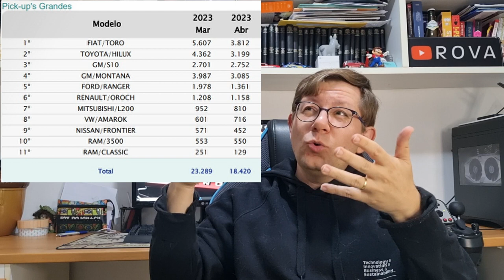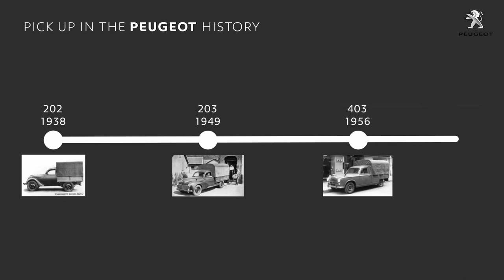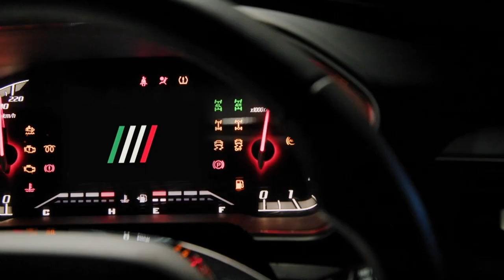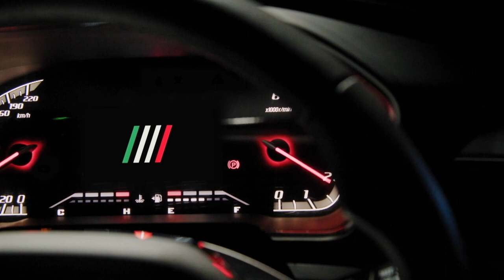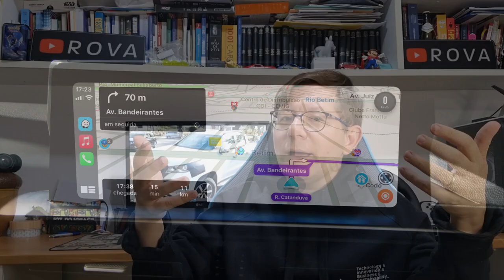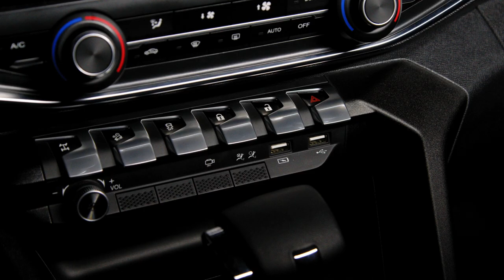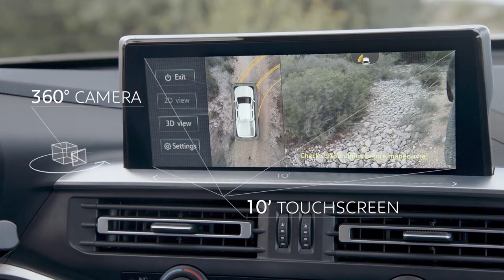Titano a Anti Hilux da Fiat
Segredo revelado pela Fiat, a nova Pick Up Média da Fiat a Titano, confira interior, flagras e como será esta nova pick up da Fiat.

Não compre a Hilux, S10, Amarok, Ranger e cia sem antes conferir este lançamento, e confira as novidades, dimensões, preço e motorização, todas aquelas fotos que até a Fiat esta vazando para você não comprar a concorrência!

Acompanhe e decida qual a sua melhor opção de compra!

Faça parte desta desta batalha de Golias contra os Titans da internet automotiva, com 1 real apenas, vc já nos ajuda a trazer novos segredos e novidades para você!

Nosso muito obrigado ao pessoal do FCA FAN BR pelo envio das fotos do Flagra da Fiat Titano, acompanhem o pessoal nos isnta @fca_fan_brazil

Imagens Fiat, Peugeot, Ford, Toyota - Divulgação

Dados de Vendas site da Fenabrave.

Capítulos:
00:00 - Nova Fiat Titano
03:30 - Páreo para a Indestrutível Hilux?
07:00 - Peugeot Landtrek como Fiat?
09:00 - Flagras do Segredo
10:40 - Dimensões - Maior que a Hilux!
11:30 - Interior
12:30 - Motorização
14:00 - Equipamentos
15:20 - Quando chega?
18:30 - Vai Incomodar a Hilux?